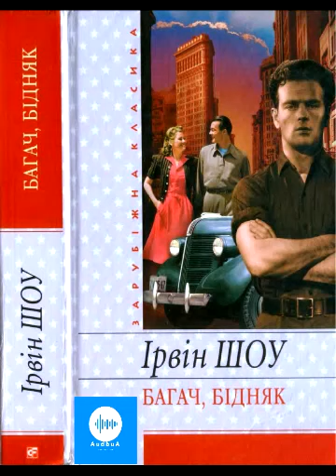Ірвін Шоу. Багач, бідняк. Частина 2